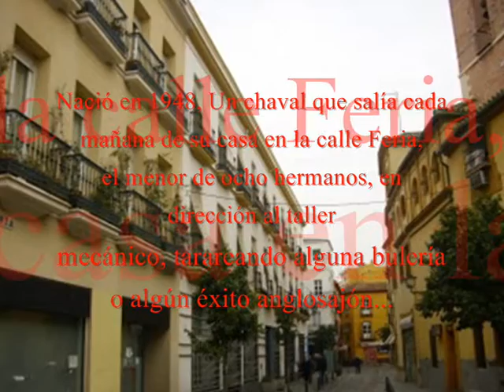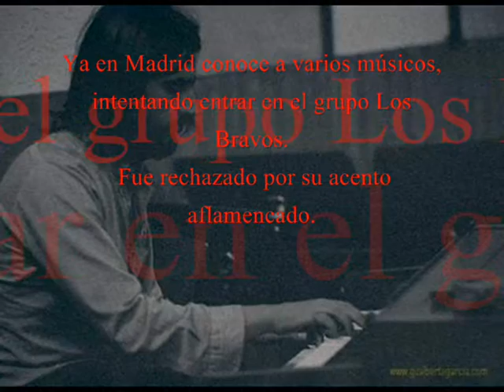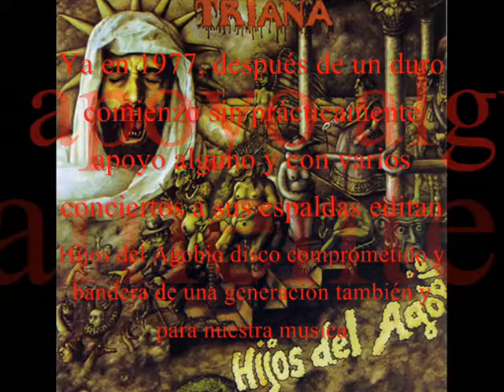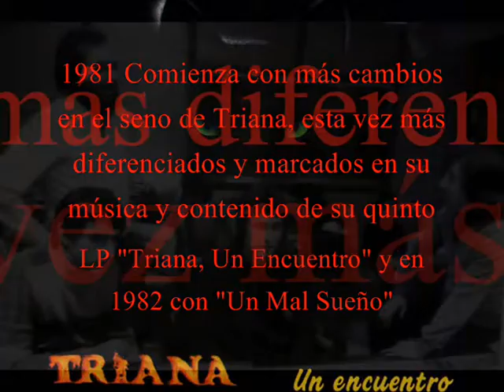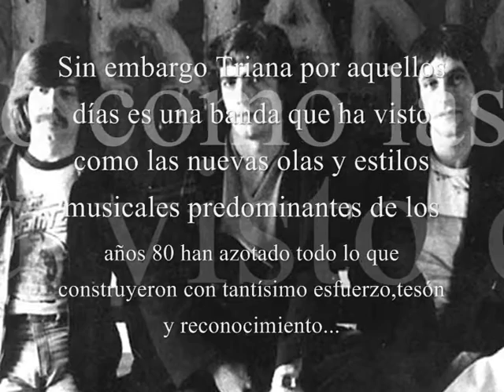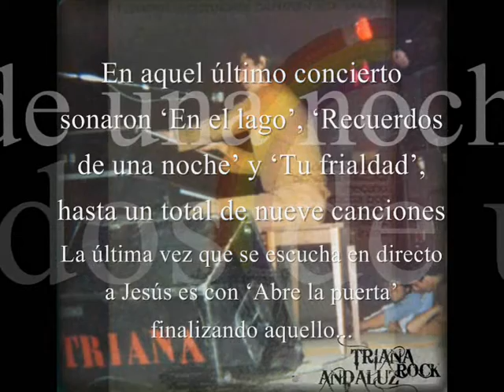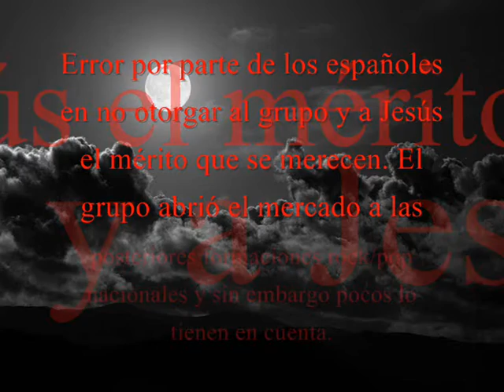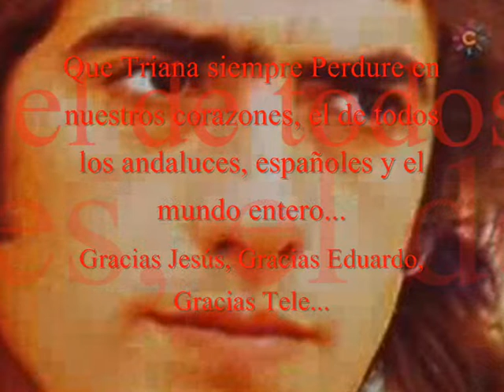"El Alma de Andalucía" 30 años sin, Jesús de la Rosa (Triana)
Especial Homenaje a Jesús de la Rosa, por trigésimo aniversario de su muerte...(14/10/1983)

Jesús de la Rosa Luque (Sevilla, 5 de marzo de 1948 - Burgos, 14 de octubre de 1983) músico, cantante y compositor español. Vocalista del mítico grupo de rock Triana.

Sus primeros pasos como músico fueron como fundador en su tierra natal de un grupo sin mucha importancia, llamados "Los nuevos tiempos", en plenos años 60, quienes hacían un rock anglosajón con letras en inglés. Llegaron a grabar alguna composición, tres en concreto, y sólo una escrita en lengua castellana, que fue el single Cansado me encontré.

En Madrid conoce a varios músicos, intenta entrar en los poperos Los Bravos, formación imitadora de la fórmula de The Beatles en español. Fue rechazado por su acento inevitable aflamencado.

Más importante es la formación "Tabaca", auténtico antecedente de lo que fue Triana. Tabaca, banda constituida por Carlos Attias, bajista de Miguel Ríos, Emilio Souto, cantante de Los Solitarios y Eduardo Rodríguez proveniente del grupo Los Payos, graban su primer single con CBS en Londres. En medio de la promoción de su primer disco, Attias abandona el proyecto.

Es en ese momento cuando se incorpora Jesús de la Rosa que está por Madrid haciendo unas galas con lo que queda del grupo Los Bravos. Jesús entra como bajista de la formación. Allí conoció al guitarrista de la posterior banda, Eduardo Rodríguez, en 1973. Esa segunda formación se fue diluyendo poco a poco dado que no había una orientación clara y, lógicamente, esto provocó su pronto final un año después. En los últimos momentos antes de su desaparición, el grupo era un trío formado por De la Rosa, Rodríguez y Emilio Souto, en el cantaban los tres, al estilo de Crosby, Stills, Nash & Young. Fue una producción de Jonny Galvao, guitarrista portugués que acompañó a Miguel Ríos en los Conciertos de Rock y Amor pero su sello, CBS, les pedía una producción de temas vendibles como canción del verano. Eso marca su definitiva división: Emilio Souto, un tanto politizado, se incorpora al proyecto de Moncho Alpuente de "Desde Santurce a Bilbao Blues Band", y Rodríguez y De la Rosa fundan Triana con J.J. Palacios "Tele" y en primera instancia Lole y Manuel. Parece que tanto arte no cuajó, y pasaron a ser simplemente Jesús, Eduardo y Tele. Jesús de la Rosa, en esos inicios, tiene compuestas una serie de canciones sin un estilo definido. El único punto en común es su voz trabajada al olor de Procol Harum y Steve Winwood. Es a partir de la unión de los tres con Teddy Bautista y Gonzalo García Pelayo cuando se inicia el sonido que les define como Rock Andaluz. Las portadas de los discos de Máximo Moreno, el bajo de Manolo Rosa y las guitarras de Antonio García de Diego, hacen el resto.

La formación naciente se erige en una gran banda que, sin quererlo, se convierte relativamente pronto en todo un mito en España. En 1980, tras tres grandes álbumes -El Patio, Hijos del Agobio y Sombra y Luz-, el grupo cae en una crisis producida por el éxito y la fama, entrando en una fase diferente, intimista y simple, adentrándose en el pop.
Triana es considerada la más grande e importante de las bandas del Rock Andaluz.

Tras los tres siguientes y últimos discos, la banda tiene su fin con el trágico accidente de Jesús de la Rosa el día 13 de octubre de 1983, falleciendo en el quirófano a las 4 de la madrugada del día siguiente (14-Oct-1983).

El 13 de octubre de 1983 a las 6 de la tarde sufre el accidente de tráfico, cuando el Citroën BX con matrícula M-4643-FJ que conducía colisionó contra una furgoneta que circulaba en sentido contrario proveniente de Santander. Su acompañante y amigo, Javier Osma, resultaba herido pero la voz de Triana fue ingresado en la UVI de la residencia sanitaria General Yagüe con carácter urgente, y aunque entró por su propio pie, el peso de los teclados que llevaba en la parte de atrás del automóvil le había provocado heridas fatales. Tras varias intervenciones quirúrgicas, los médicos no pudieron hacer nada más por salvar su vida. Esto ocurría cuando regresaba desde el País Vasco de dar un concierto benéfico por los damnificados de las inundaciones. Jesús de la Rosa Luque sería enterrado días más tarde en el cementerio de Villaviciosa de Odón.

Se desvanecía el poeta de la calle Feria, pero no su recuerdo y figura, siempre recordada por amigos, familiares y seguidores. Este trágico final, corta la existencia de Triana pero la convierte en una leyenda para aquellos que se decanten por su valor como formación musical.